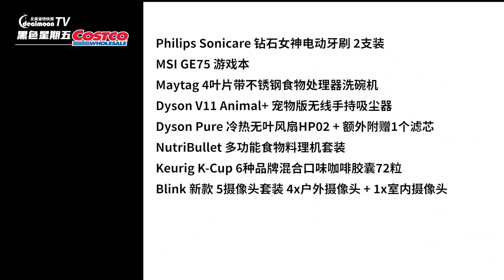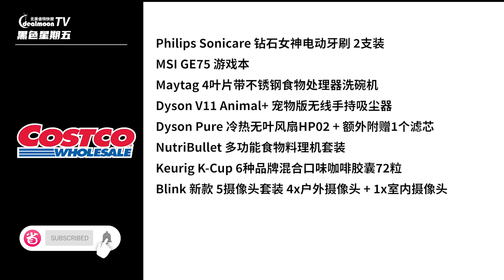Costco 黑五海报第三波！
黑五最受瞩目、折扣力度最大的商家之一Costco第三波黑五海报来啦！新一轮促销将于11月26日开始，11月26日仅在线上进行，11月27日-11月30日线上线下同时进行，但促销产品稍有区分，所以小伙伴们一定要提前做好功课哦！我们从中为大家挑选出了不能错过的超值好物，一起来看看吧！